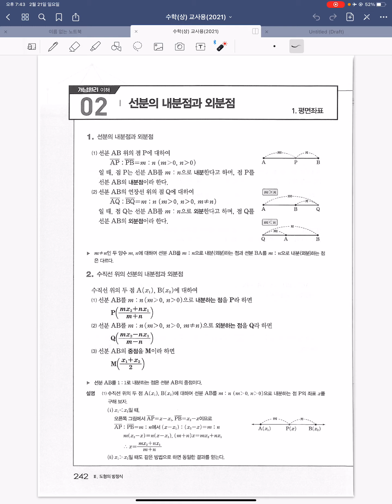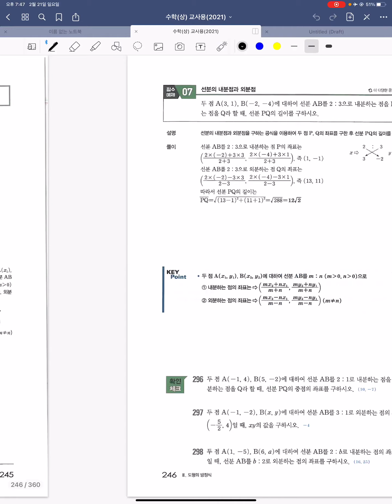수학(상) 내분점 외분점 예제풀이